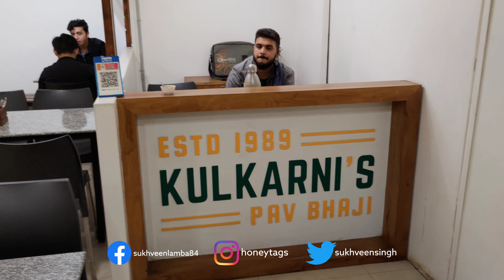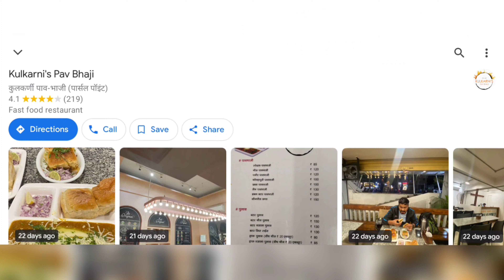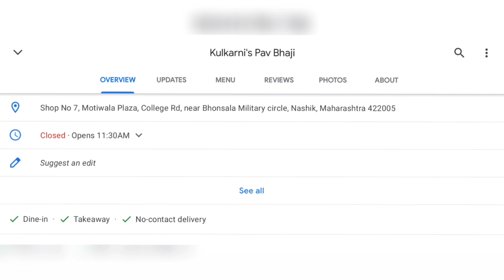Pav Bhaji In Nashik Maharashtra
Pav bhaji is a fast food dish from India consisting of a thick spicy mashed vegetable curry served with a soft bread roll. Its origins are in the state of Maharashtra. Enjoy This Montage Video To See (•Live) How This Dish & Restaurant Looks.

||| Address & Directions To This Hotel In Video |||

Shop No 7, Motiwala Plaza, College Rd, Near Bhonsala Military circle, Nashik, Maharashtra 422005

Tech Videos, Unboxing, Product Impression, Gaming, Fashion, Food, Lifestyle & Much More.